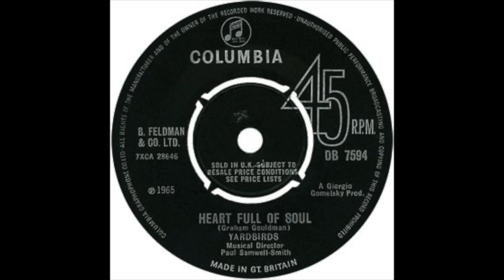THE YARDBIRDS "HEART FULL OF SOUL" 1965 (FULL BALANCED STEREO REMIX)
THEIR THIRD CHARTED HIT IN THE UK!  PEAKING AT  NO.  2 !!
AND  NO.  9  IN THE USA!!!